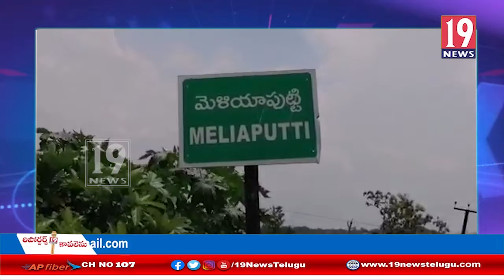గిరిజన వాసులకు రేషన్ కష్టాలు.. పోరాటం దిశగా జనసేన: శ్రీకాకుళం జిల్లా